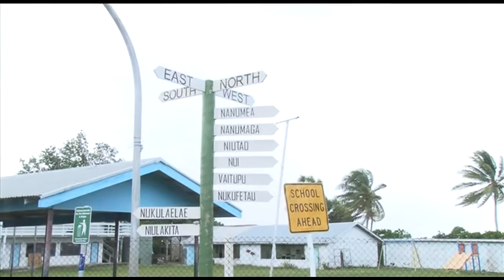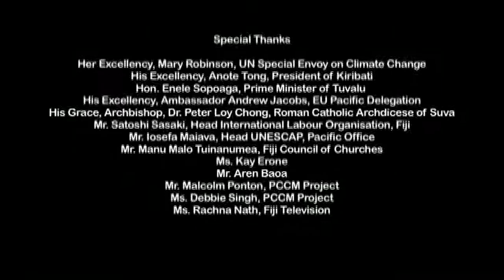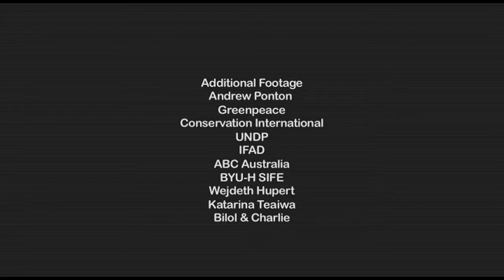THE LAND BEYOND THE HORIZON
“The Land Beyond the Horizon” captures the stories of Pacific islanders whose lands and livelihoods are threatened by climate change, as well as those who have had to relocate to other countries. The film discusses climate change impacts on peoples' lives, cultures, languages and traditions. It features exclusive footage and interviews with prominent leaders such as President Anote Tong of Kiribati, Prime Minister Enele Sopoaga of  Tuvalu and Mary Robinson, the United Nations Special Envoy on Climate Change – leaders in the frontline of climate change efforts throughout the world.
The PCCM project works to enhance the capacity of Pacific Island countries’ to address the impacts of climate change on migration and to use temporary and permanent migration as an adaptation strategy to climate change. Funded by the European Union, the project is implemented by the United Nations Economic and Social Commission for Asia and the Pacific (UNESCAP), the International Labour Organisation (ILO) and the United Nations Development Programme (UNDP).